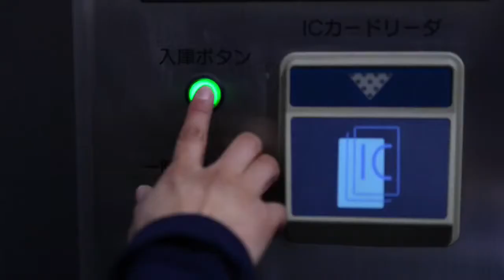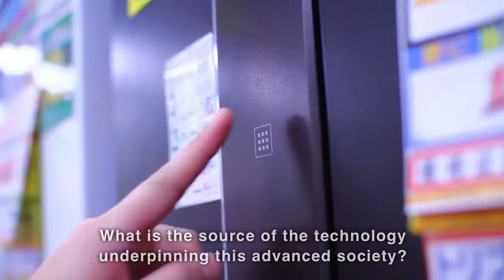High Technology Born of Teamwork